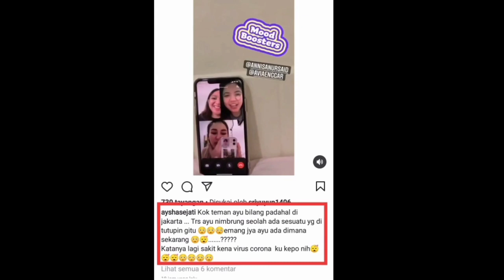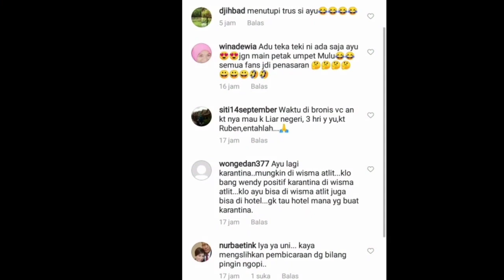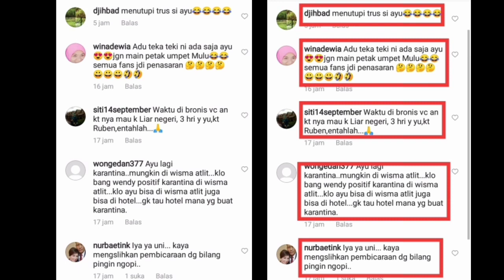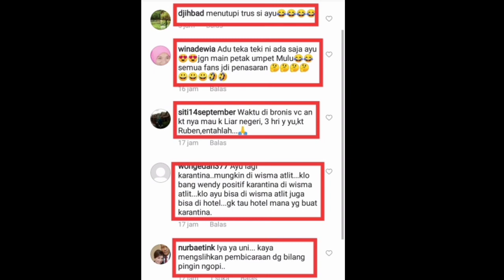TERBONGKAR !! Fakta terungkap ternyata selama ini ayu tingting isoman habis jalan² dari luar negri